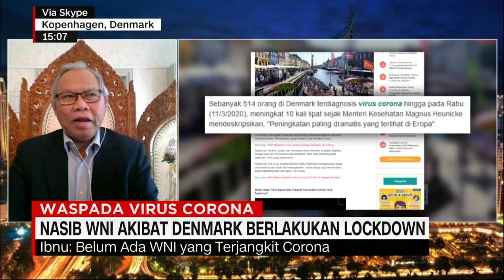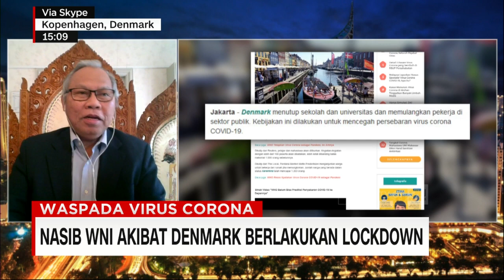Nasib WNI di Denmark Saat Pemberlakuan "Lockdown"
Meski belum ada korban jiwa akibat penularan virus corona tetapi Denmark telah menerapkan kebijakan 'lockdown'. Sampai saat ini di Denmark telah terkonfirmasi 804 kasus penularan virus COVID-19 dan 1 orang dinyatakan sembuh. Lalu bagaimana nasib warga negara Indonesia di Denmark? Untuk membahasnya telah terhubung dengan Muhammad Ibnu Said selaku Duta Besar Indonesia untuk Kerajaan Denmark.

Like & Follow Facebook:
CNN Indonesia

cnnindonesiatv